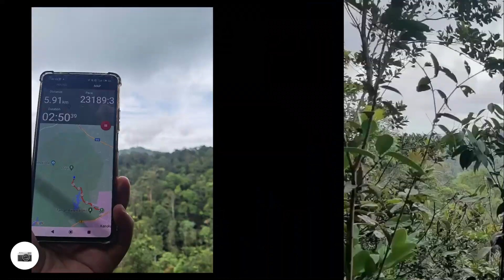8 Oct 2022-Trans Pulai